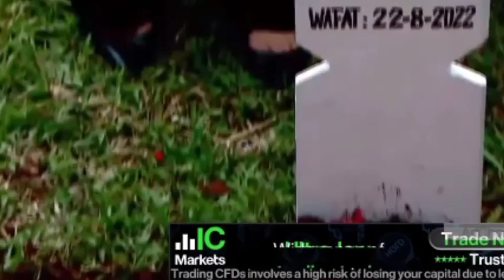BUKU HARIAN SEORANG ISTRI MALAM INI SELASA 30 AGUSTUS 2022-DENA-BUANA-TV-NANA DAN DEWA !!!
Buku harian seorang istri malam ini Rabu 6 Juli 2022,
Buku harian seorang istri malam ini Kamis 7 Juli 2022,
Buku harian seorang istri malam ini Jumat 8 Juli 2022,
Buku harian seorang istri malam ini Sabtu 9 Juli 2022,
Buku harian seorang istri malam ini Minggu 10 Juli 2022,
Buku harian seorang istri malam ini Senin 11 Juli
 2022,
Buku harian seorang istri malam ini Selasa 12 Juli 2022,

Trailer buku harian seorang istri malam ini 6 Juli 2022,
Trailer buku harian seorang istri malam ini 7 Juli 2022,
Trailer buku harian seorang istri malam ini 8 Juli 2022,
Trailer buku harian seorang istri malam ini 9 Juli 2022,
Trailer buku harian seorang istri malam ini 10 Juli 2022,
Trailer buku harian seorang istri malam ini 11 Juli 2022,
Trailer buku harian seorang istri malam ini 12 Juli 2022,

Sinopsis buku harian seorang istri malam ini 6 Juli 2022,
Sinopsis buku harian seorang istri malam ini 7 Juli 2022,
Sinopsis buku harian seorang istri malam ini 8 Juli 2022,
Sinopsis buku harian seorang istri malam ini 9 Juli 2022,
Sinopsis buku harian seorang istri malam ini 10 Juli 2022,
Sinopsis buku harian seorang istri malam ini 11 Juli 2022,
Sinopsis buku harian seorang istri malam ini 12 Juli 2022,

sinetron sctv,
cinta brian,
zoe abbas,
hana saraswati,
rangga azof,
callista arum,
antonio blanco jr,
mahdy reza,
highlight buku harian seorang istri,
haico van der veken,
asha maria assuncao,
sctv buku harian seorang istri,
buku harian seorang istri malam ini,
buku harian seorang istri episode terakhir,
catatan harian seorang istri,
haico van der,
dewi rindu,
love story,
sinopsis buku harian seorang istri,
buku harian seorang istri episode,
buku harian seorang istri full,
sctv live streaming buku harian seorang istri,
buku harian seorang istri full hari ini,
buku harian seorang istri episode terbaru,
full episode buku harian seorang istri,
acara sctv hari ini,
sctv live hari ini,
sipnosis buku harian seorang istri,
haico van derveken,
kevin melamar alya,
zoe abbas jackson,
sctv buku harian,
highlight buku harian,
buku harian seorang istri hari ini full episode malam ini,